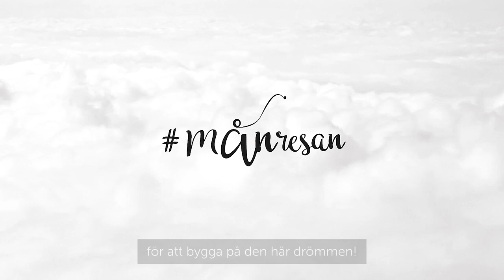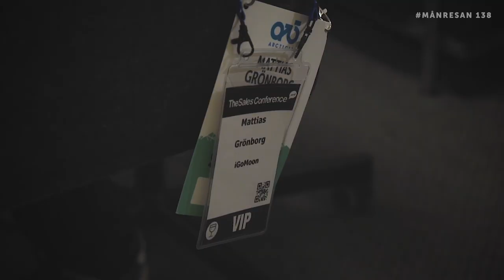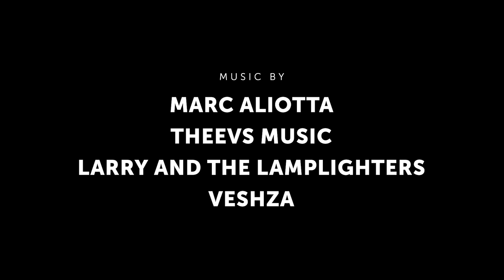SISTA AVSNITTET FRÅN GAMLA KONTORET | Månresan 138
Vi är inne i slutspurten vad gäller flytten och jag har några fakturerings-uppgifter att ta hand om. Pratar en del med Linda och Göran om support-arbetet och stämmer av läget. Har även ett möte med Fia och förklarar för Jonathan att ett bra kaffe handlar om mer än bara rätt mängd kaffepulver och vatten.
David har ingen bra dag då han både tappat bort en gänga till den trådlösa micken OCH glömt skruvdragaren (som han lånade) hemma.

🔥WHAT PART OF THE VIDEO DID YOU LIKE THE MOST?
For example: 2:15 "Let people own their failures and successes"

♫ MUSIC CREDIT
"Even if it kills me" by Marc Aliotta

Horizons  by Theevs Music
7th Heaven by Larry and the Lamplighters
Kingdom Come  by Theevs Music
Freeway by VESHZA (The Journey)

✔ IMPROVEMENTS SINCE THE LAST EPISODE
+ Intro med svensk undertext

iGoMoon AB,
Eriksbergsgatan 8a,
114 30 Stockholm